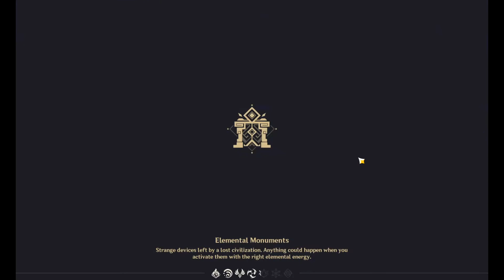Solo Jean vs Childe Boss WL6 | Genshin Impact